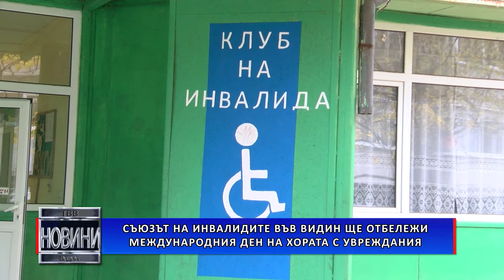Международният ден на хората с увреждания във Видин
3-ти декември е Международния ден на хората с увреждания. Денят ще бъде отбелязан и от Съюза на инвалидите във Видин.